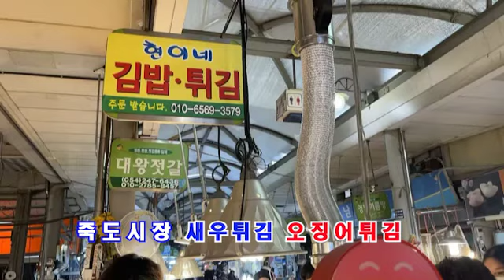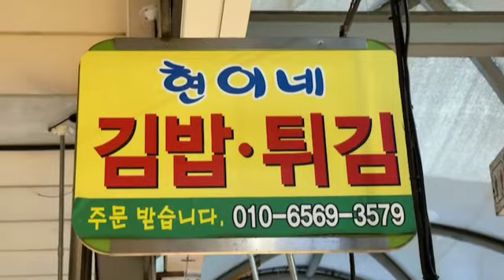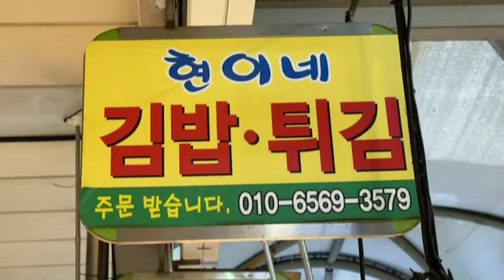튀기는 모습입니다#Festival of the festival Jukdo market Fried shrimp Fried squid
명절전 죽도시장 새우튀김 오징어튀김 튀기는 모습입니다.
2021년 2월 11일 죽도시장 설날 명절전 새우튀김 오징어튀김 튀김집 튀김하는 모습을 올려드립니다.

죽도시장
전통시장죽도시장소개
현이네 튀김 김밥

경상북도 포항시 북구 죽도시장 찾아가시는 길은 수제비 골목안에 위치해 있습니다
위에 전화로 문의 주시면 친절히 안내해드릴께요
저가 이글을 올리는 것은 시장에서 고생하시는 어머니 아버지들 조금이라도 도움이 되었어면 취지에서

죽도시장 장보로 오시는 분들게 조금이나마도 안내도 해드리고 시장모습을 알려드리고 싶어서
이영상을 올립니다 힘내라 포항 힘내라!! 죽도시장!!

영상 자주올리도록하겠습니다 감사합니다

'독도사랑직거래밴드 죽도어시장구경' 밴드로 초대합니다.

February 11, 2021 Jukdo Market New Year's Day Before the holidays, we will show you the fried shrimp tempura, squid tempura tempura restaurant.

Jukdo Market
Traditional Market Introduction of Jukdo Market
Hyun's Tempura Gimbap

The road to Jukdo Market, Buk-gu, Pohang-si, Gyeongsangbuk-do is located in the alley of Sujebi
The low-cost posting of this article is for the purpose of helping mothers and fathers who are struggling in the market.

To those who come to Jukdo Market Jangbo, I want to give you a little guide and tell you about the market.
We upload this video. Jukdo Market!!

I will upload the video often. Thank you.

Aquatic products
snow crab
Jukdo Market
traditional market
Korean market food